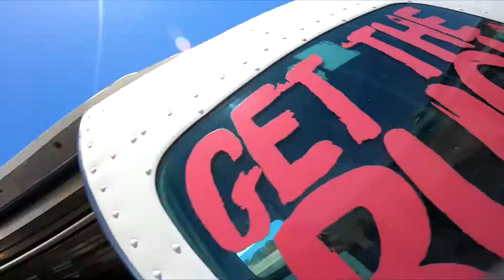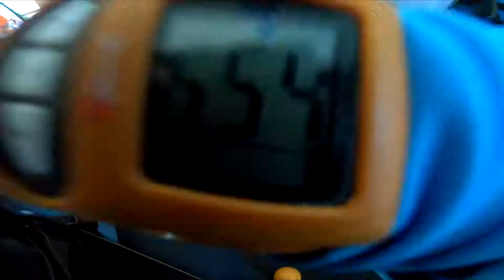Brenton Smit - Tandem Skydiving Video - Skydive Jurien Bay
Brenton Smit - Tandem Skydiving Video - Skydive Jurien Bay - Book your skydive